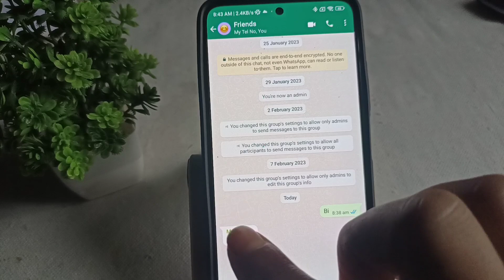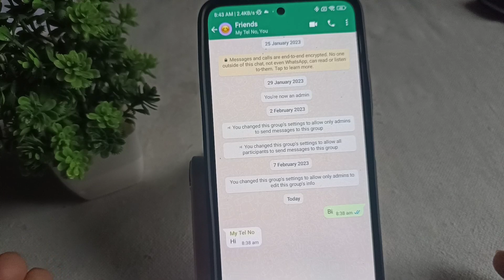WhatsApp New Updates | WhatsApp group new update ‎@SaralShiksha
In this video I have explained about whatsApp new update features 2023.

   IF You Have Any question about this video OR If you face any problem in this video then just comment below the video 'll try to respond to you as soon as possible And IF you Want any tech related video then Comment below, i will try to make a video For YOU.

Queries solved-

whatsapp disappearing message kaise enable kare

whatsapp disappearing message new update

whatsapp disappearing messages settings

whatsapp disappearing messages were turned off

disappearing messages in whatsapp

whatsapp disappearing messages turn off

bina number save kiye whatsapp message kaise kare

whatsapp privacy

सबसे बेहेतरीन अपडेट

whatsapp updat